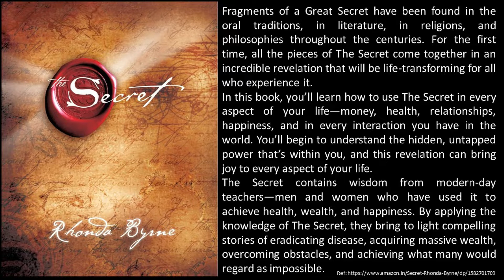The Secret by Rhonda Byrne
The worldwide bestselling phenomenon that has helped millions tap the power of the law that governs all our lives to create—intentionally and effortlessly—a joyful life.

In 2006, a groundbreaking feature-length film revealed the great mystery of the universe—The Secret—and, later that year, Rhonda Byrne followed with a book that became a worldwide bestseller.

Fragments of a Great Secret have been found in the oral traditions, in literature, in religions, and philosophies throughout the centuries. For the first time, all the pieces of The Secret come together in an incredible revelation that will be life-transforming for all who experience it.

In this book, you’ll learn how to use The Secret in every aspect of your life—money, health, relationships, happiness, and in every interaction you have in the world. You’ll begin to understand the hidden, untapped power that’s within you, and this revelation can bring joy to every aspect of your life.

The Secret contains wisdom from modern-day teachers—men and women who have used it to achieve health, wealth, and happiness. By applying the knowledge of The Secret, they bring to light compelling stories of eradicating disease, acquiring massive wealth, overcoming obstacles, and achieving what many would regard as impossible.